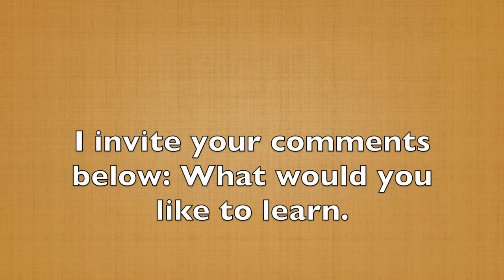HAPPY and BLESS-ED NEW YEAR To all my current and New Subscribers !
My Channel reviews great wig brands such as Jon Renau and other popular brands of synthetic wigs.  Other times I talk about things like alopeica and thinning hair.  May everything you set your hand to be blessed.  Happy and Blesse-ed New Year from my home to yours!

It is said a woman's hair is her "crown and glory" ... and those who wear wigs, want that beautiful "crown" of hair as well.  ...

Due to some recent health challenges, I have started to lose my hair.  So naturally, I turned to YouTube and the internet to educate myself on the world of Wigs.  Wow!  It's a very big and sometimes confusing world.  I found it very time-consuming to locate beautiful looking Silver/Grey and/or white wigs (and hairpieces/toppers); let alone understand exactly what I was buying.  It was a huge learning curve.

In an effort to "give back" to SO MANY who have helped ME, here on YouTube, I have uploaded my own video reviews here of Silver/Grey/White Hair Wig (and hairpieces/toppers) reviews.  I hope it helps save you gobs of time.  It will grow as I learn more and add more reviews.

2389/1.3.2021/G10K